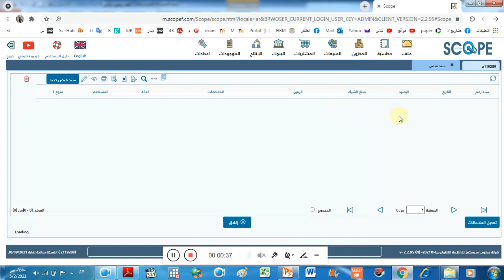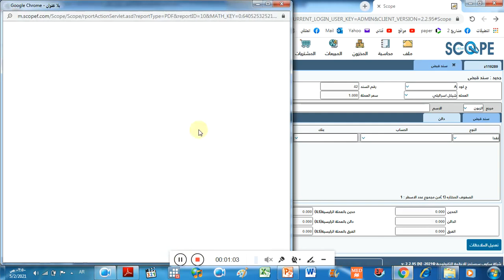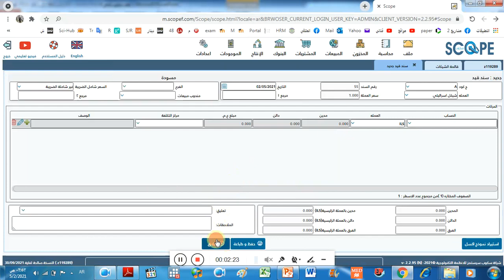ارجاع شيك من صندوق الشيكات الى مصدره في برنامج سكوب المحاسبي